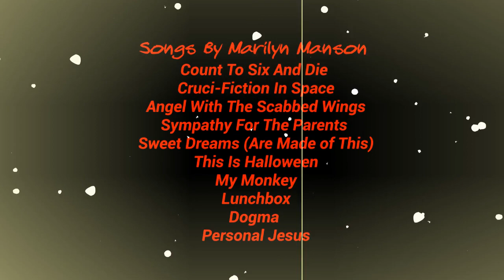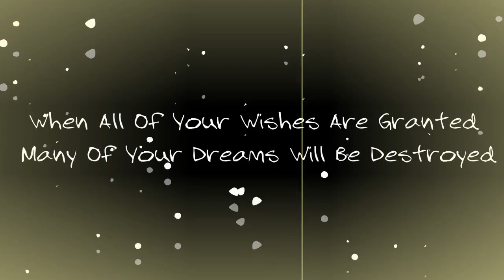(s)AINT Judas Sunday Sermon XLVIII Finale/ Credits